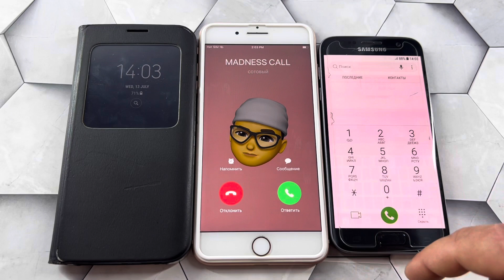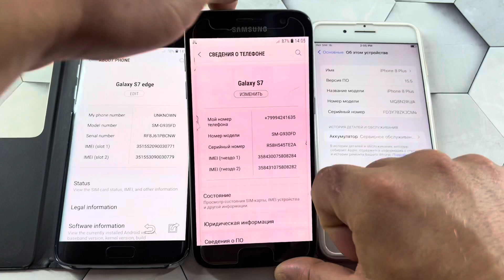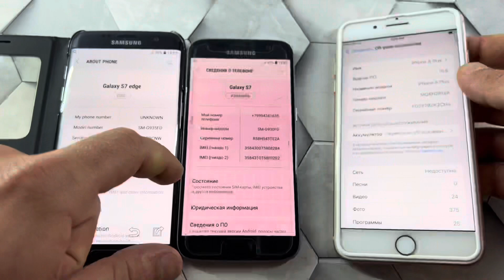iPhone 8Plus VS Two Samsung Galaxy S7, S7 edge / MADNESS Mobile Incoming/ Outgoing Call